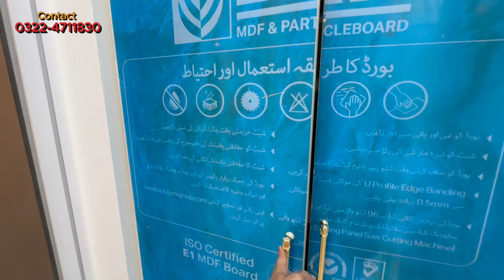5 Marla House for Sale in M.A Johar Town | Modern & Spanish Design | M.A Johar Town Lahore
5 Marla House for Sale in M.A Johar Town | Modern & Spanish Design | M.A Johar Town Lahore